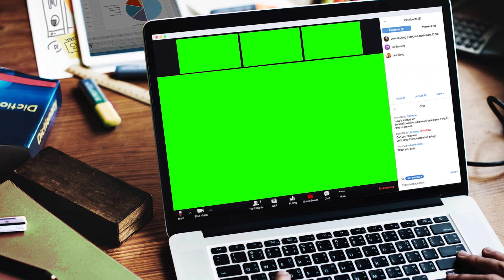Zoom Virtual Background Green Screen Template FREE DOWNLOAD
Zoom Virtual Background Green Screen Template